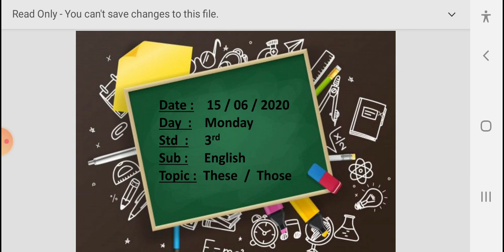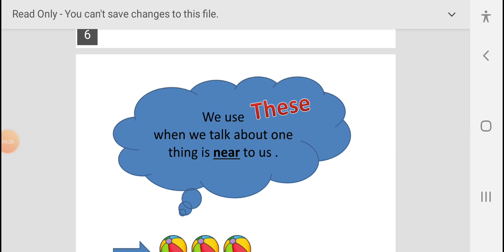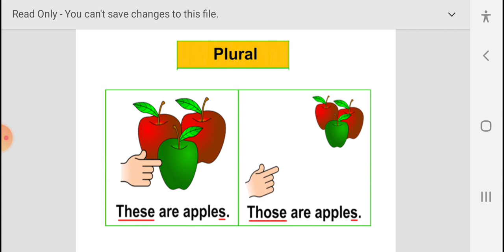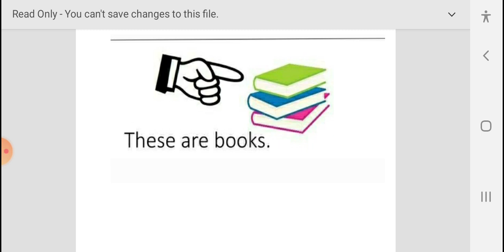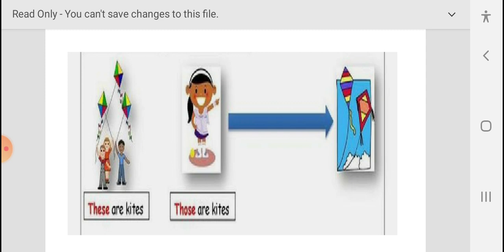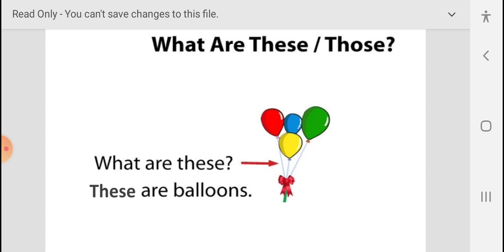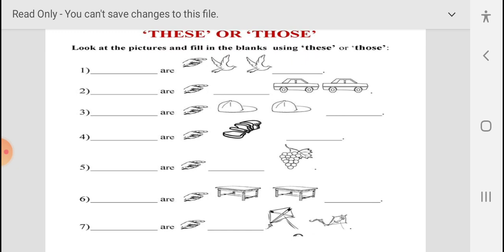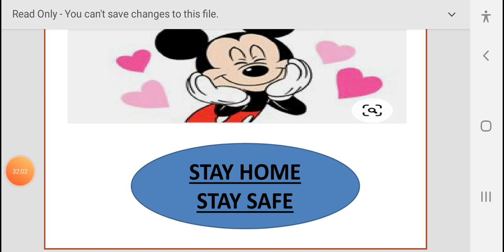Gujarati Medium - STD - 3 - English